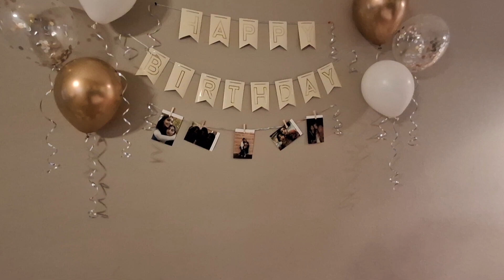PJ Birthday party home decorations.